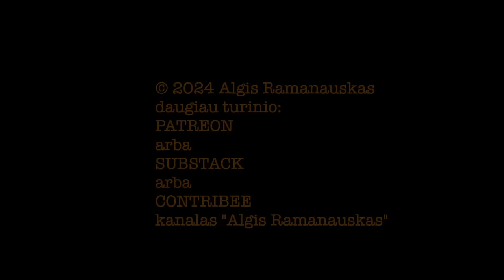Saldžiūnas #70 20240907 vieša versija (pilna laida yra 2 val. 19 min.)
Atsakymai į Rėmėjų klausimus